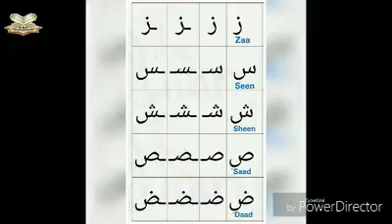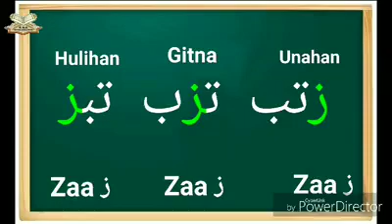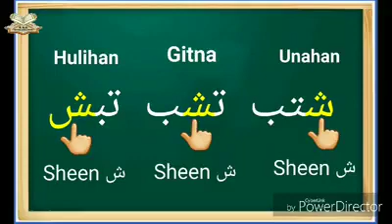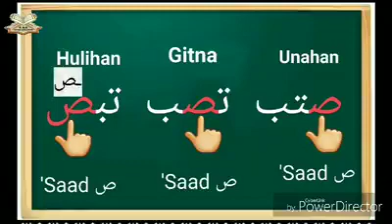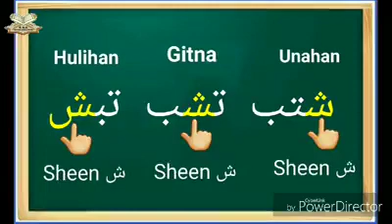Arabic Lesson 30: Posisyon ng mga letra na magkakasama ز س ش ص ض [Tagalog]